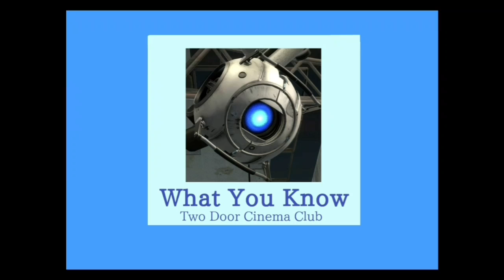Pov: You Watch as Wheatley Changes (a playlist)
A playlist for those who like wheatley from Portal 2. This video has three parts, Default Wheatley, Wheatley when he is in control of Aperture, and Wheatley during the aftermath of the game. Timestamps are in the comments